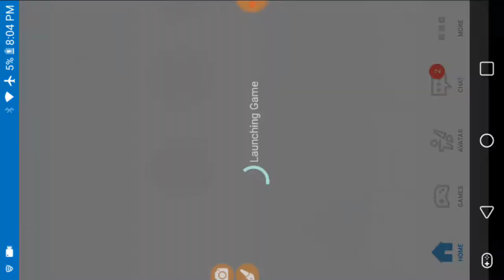Playing roblox flee the facility with friends Joslyn,Maddie,Katie,And sarah